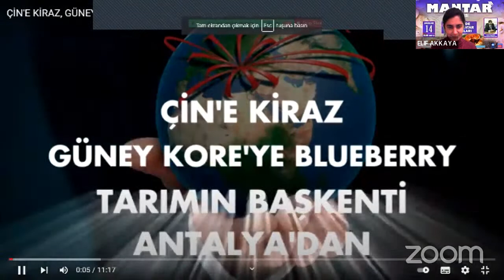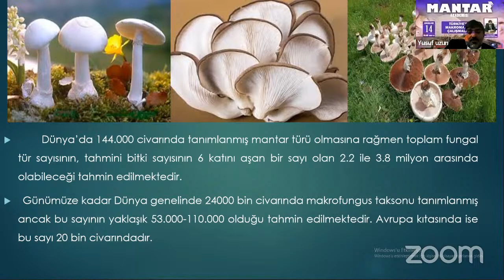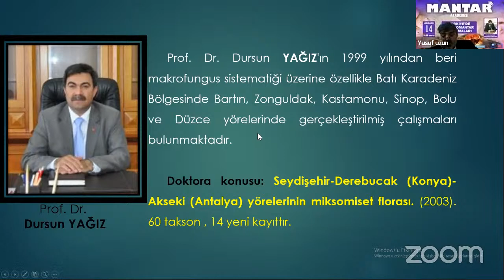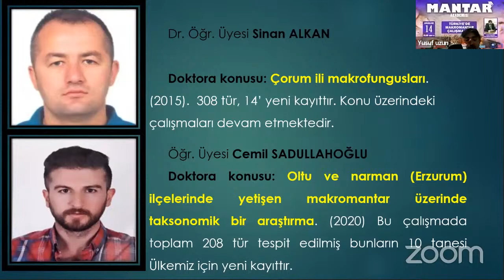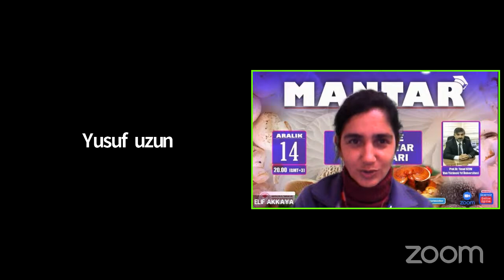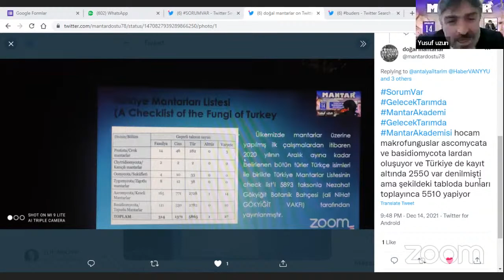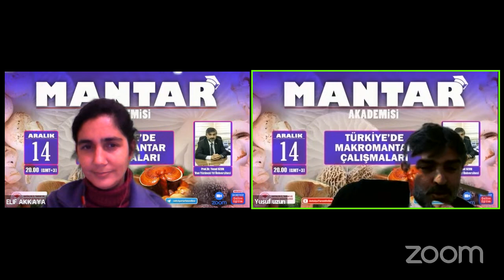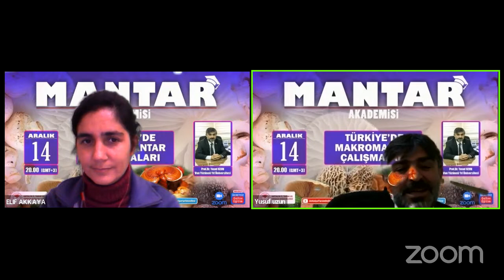MANTAR AKADEMİSİ-1 TÜRKİYE'DE MAKROMANTAR ÇALIŞMALARI PROF. DR. YUSUF UZUN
SINAV LİNKİ SINAV SAATİNDE AKTİF OLACAKTIR VE SINAV SÜRESİ BOYUNCA AÇIK KALACAKTIR.(SINAV 15 ARALIK 2021 SAAT 19:00)
BAŞARILAR DİLERİZ.